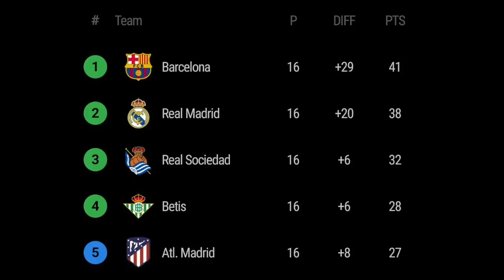🚨 Le Barça l'emporte face à l'Atletico et prend 3 points d'avance face au Real Madrid !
🚨 Dans cette vidéo, je vous parle d'Atletico - Barça !